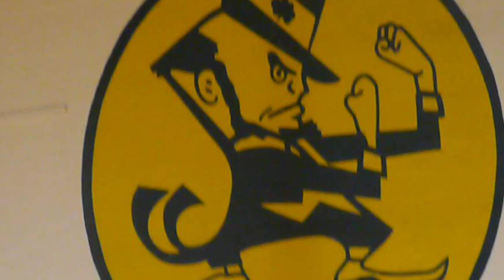Another successful year for Fighting Irish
York Catholic's Kady Schrann talks about the Fighting Irish basketball team, the upcoming game with Delone and her future after graduation.